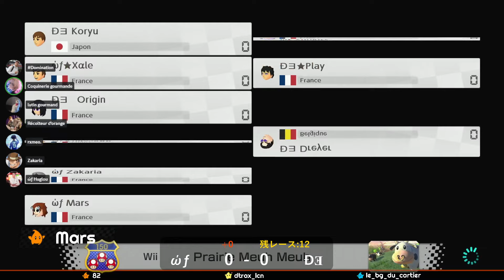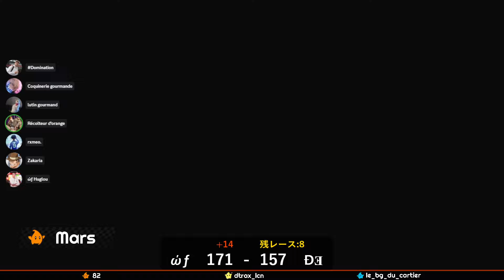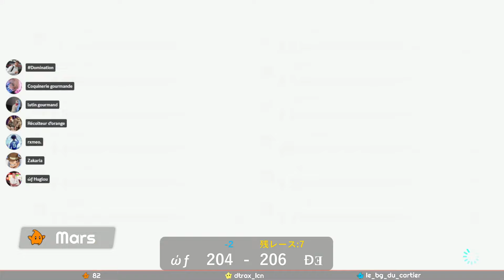UN MATCH PLEIN DE REBONDISSEMENTS ! - MKCentral Paradigm IV - World Friend vs Dream Eater X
MKCentral Paradigm IV - Gold Bracket - Winners Round 2 - World Friend (ώƒ) vs Dream Eater X (DE X)

Hello YouTube !

Nouvelle étape pour nous dans ce Paradigm !

Pour rappel, le Paradigm est un tournoi où avant chaque match, les 2 équipes protègent chacune 2 maps puis bannissent 5 maps du jeu.
Vous l'aurez compris, les maps bannies ne pourront être votées par aucune des 2 équipes.

Après un bilan de 2 victoires pour 2 défaites durant la phase de Swiss Stage, une première victoire dans le Gold Bracket : Il est temps de poursuivre notre parcours dans celui-ci !
Pour ce Round 2, on affronte une équipe Française finaliste de D1 de la dernière saison : la DE X (Dream Eater X)

Équipe française, ils évoluaient en 1ère Division de la MKU la saison dernière et ont été finaliste
Vous l'aurez compris, ce match s'annonce très tendu et a une grande importance !

Parviendrons nous à passer ce Round 2 et accéder au Round 3 du gold bracket ou serons nous relégué au Loser Bracket ?

Bon visionnage !

➔ Récapitulatif des maps bans et protégées :
Maps protégées :
- Royaume Sorbet (DE X)
- Gorge Champignon (DE X)
- Prairie Meuh Meuh (ώƒ)
- Sydney (ώƒ)

Maps bannies par la DE X :
- Parc glougloup
- Paris
- Tokyo
- Autoroute Toad
- Los Angeles

Maps bannies par la ώƒ :
- N64 Désert Kalimari
- Monde glacé d'Harmonie
- Route arc-en-ciel 3DS
- Ruines Plantes Piranha
- Course à la propreté

Miniature de la vidéo : Flowx
POV / Streamer : Mars

↓↓ Résultat du match ci-dessous ! ↓↓

Line Up ώƒ : Mars - Clément- Xale - Rayzopp - Yuukirz - Zakaria
Line Up DE X : Play - Koryu - Origin - Galax - Dreyer - Enzo

(SPOILER)

Résultat : (ώƒ) World Friend 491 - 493 Dream Eater X (DE X)